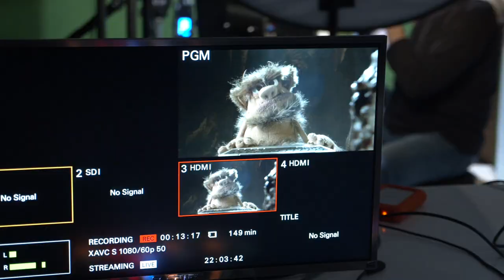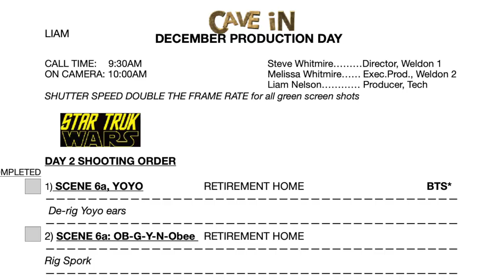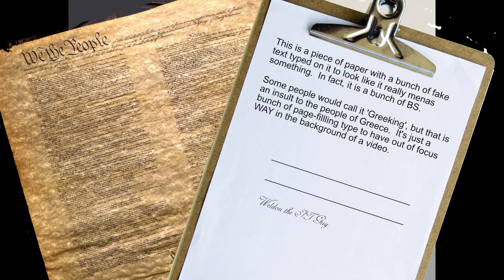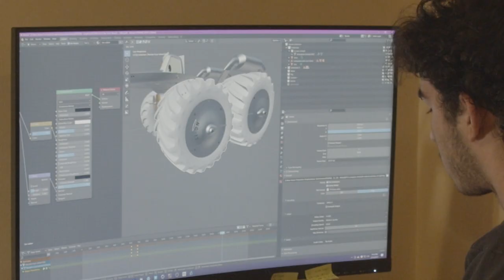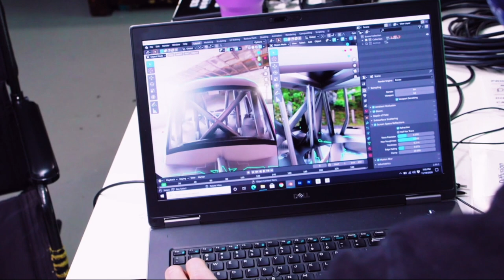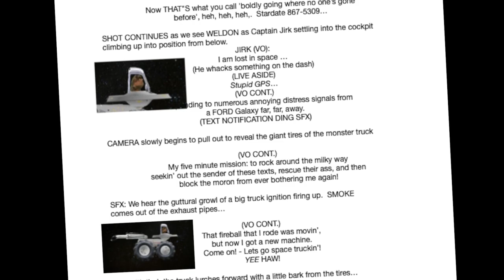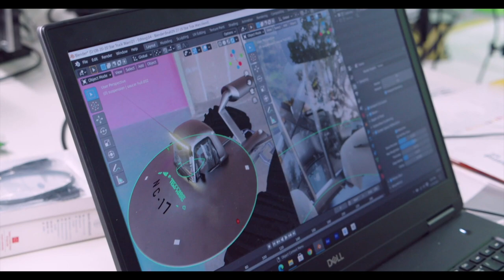CAVE - iN Episode 19 "Fun in the Making" STAR TRUK WARS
It's Weldon's 'alternate reality', a behind the scenes look at the origination and production of CAVE - iN focusing on the "Star Truk Wars" sketch.